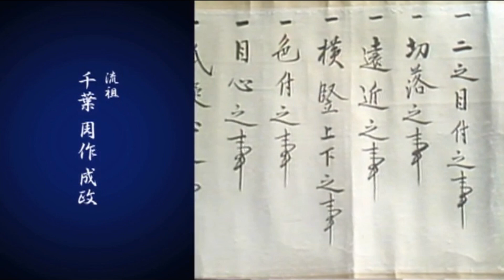Hokushin Itto Ryu